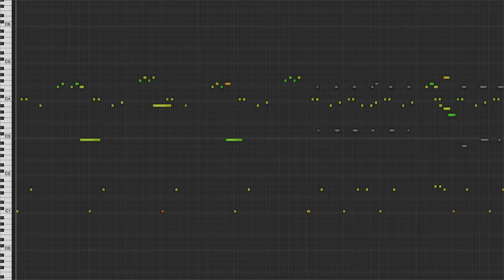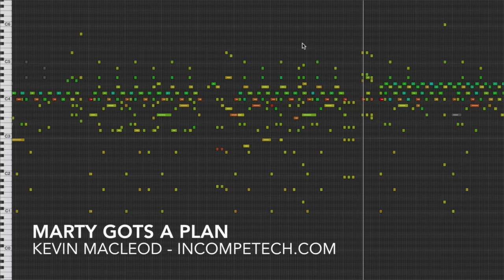Marty Gots a Plan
The download comes with all the parts, and 4 bonus mixes!

permaFAQ
software = Logic